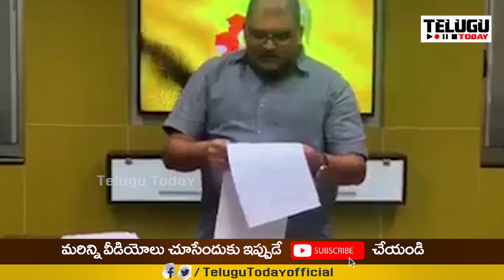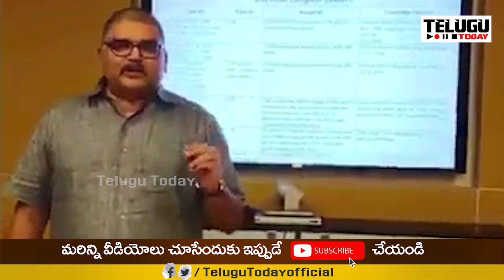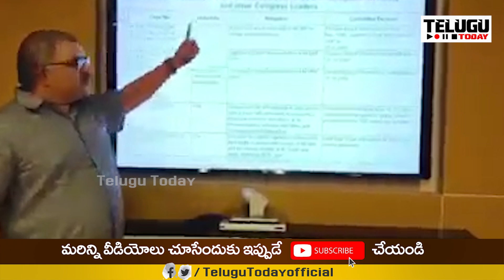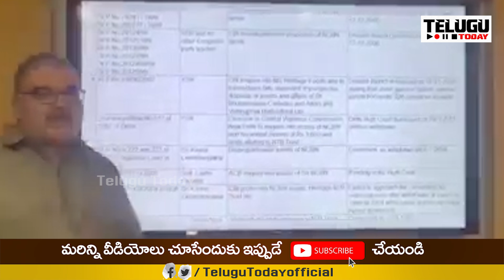జగన్ కేసుల లిస్ట్ పరుచుకుంటూ పోతే తాడెపల్లి నుండి ఇడుపుల పాయకు రోడ్డెయ్యొచ్చు | Telugu Today